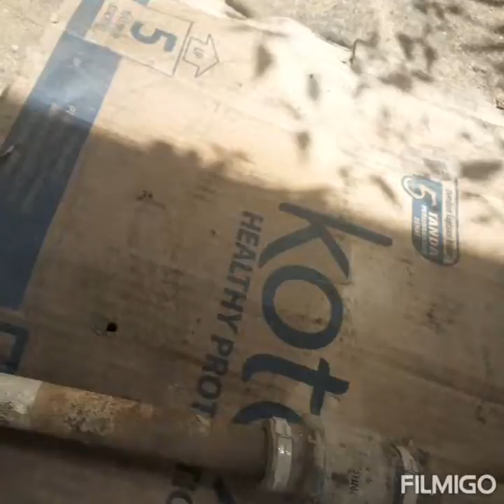hyundai accent. repair driveshaft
benda boleh repair buat apa tukar baru..